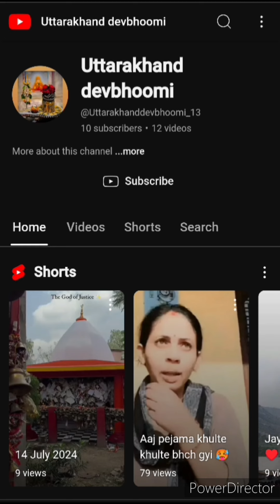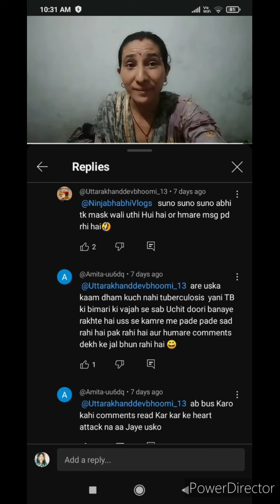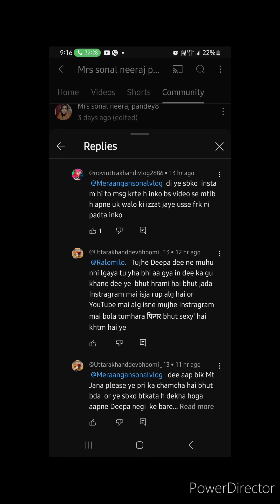ye uttrakhand devbhoomi wali girl ka Asli such